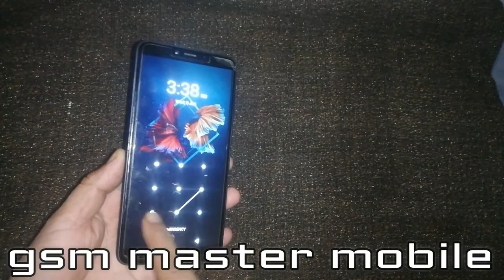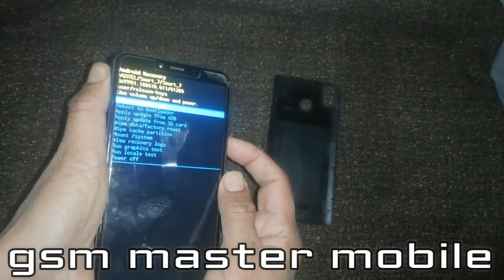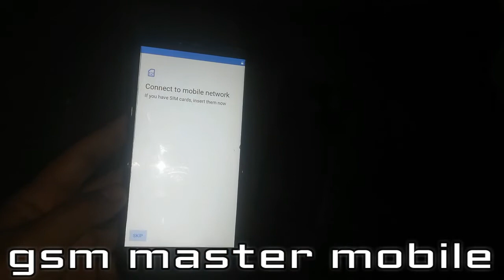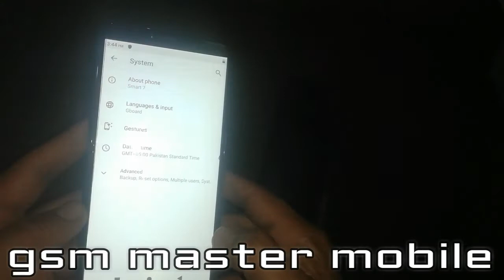vgo tel smart 7 pattern unlock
Gsm Master mobile
how to gsm master mobile
all mobile software and reopening

how to reset qmobile x700 pro 2 password reset